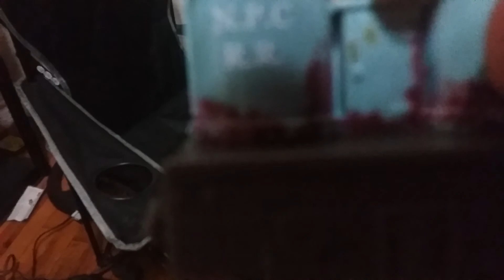Toy review on trackmaster lexi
I want review on lexi i have her for a year since i brought her at walmart in wildwood new jersey.